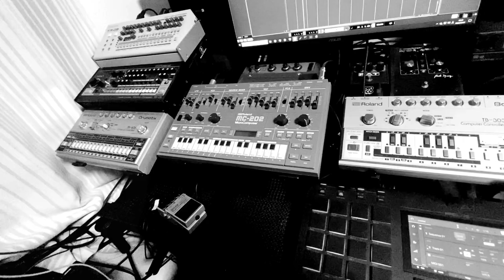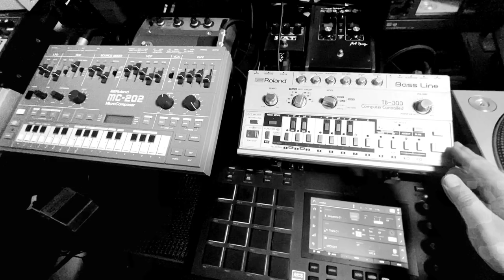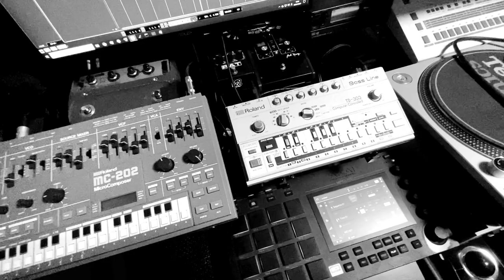TB-303 MS-20mini TR-08 TR-09 Acid Jam